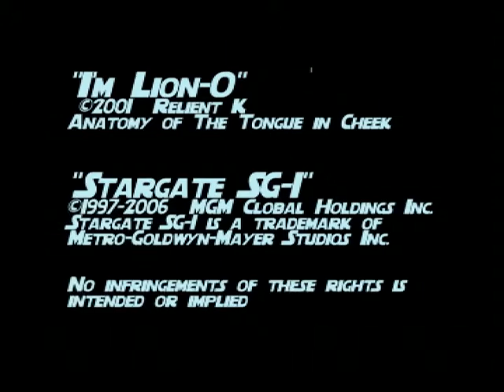I'm Carter-O!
Old vid I just transferred from Google video...  showcasing the general epicness of Carter.
Stargate SG-1 music video (Carter/Team focus)
Clips from almost every season...
Song: "I'm Lion-O!" by relient K

Created by Danita Gilbert-2005